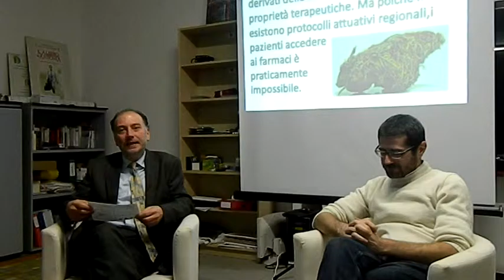Cannabis terapeutica in Lombardia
introduzione alla raccolta firme per una legge di iniziativa popolare in Lombardia. Presso la sede di Arci Varese parlano Antonio D'Eramo del Comitato Promotore e Cluadio Barazzetta dell'Associazione Radicale Enzo Tortora